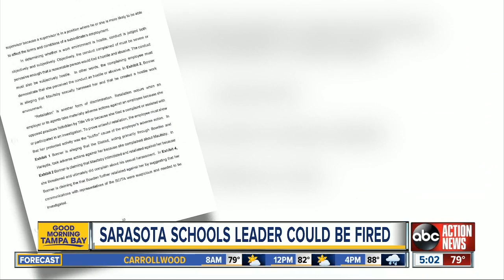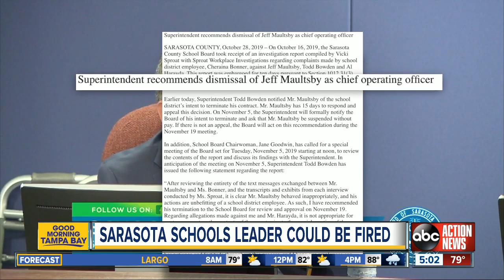Sarasota School District recommends termination of C.O.O.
The Sarasota County School District is recommending that the assistant superintendent of schools be fired. This after details coming to light in a sexual harassment investigation.